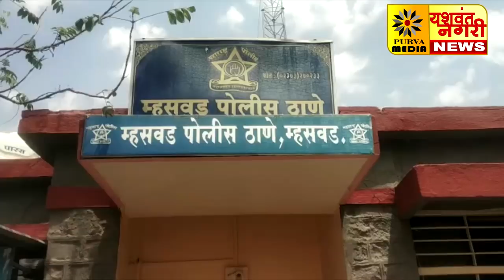दोन महिन्यांपूर्वी झालेल्या महिलेच्या खुणाचा छडा लावण्यात म्हसवड पोलिसांना यश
दोन  महिन्यांपूर्वीअनैतिक संबंधातुन झालेल्या खुणाचा तपास लावण्यास अखेर म्हसवड पोलिसांना यश